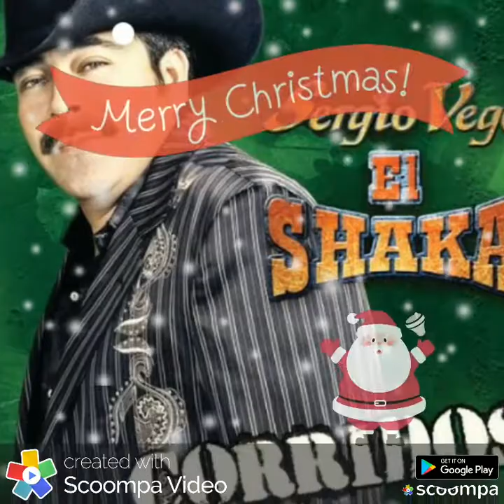Quién es Usted - Sergio Vega (por sergius tjbcmx)